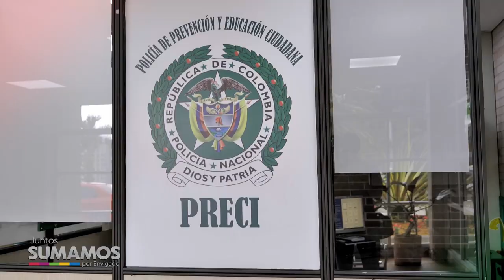NOTA 027 SERVICIOS CASA DE JUSTICIA